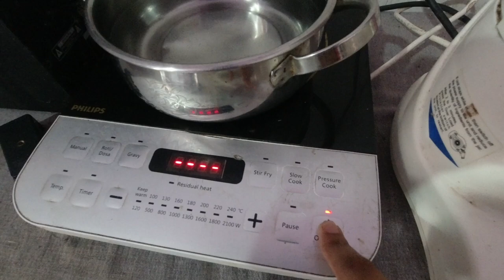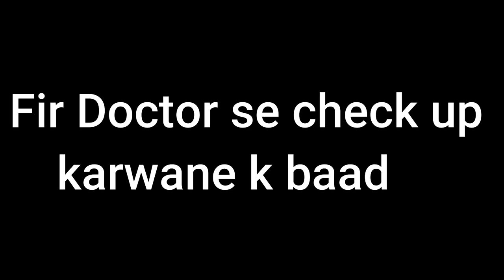ऐसा हुआ तो बीवी shopping का नाम नहीं लेगी | Almost Missed Doctor's appointment | Jiya Shashwat Roy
ऐसा हुआ तो बीवी shopping का नाम नहीं लेगी | Birthday's shopping plan failed | Jiya Shashwat Roy